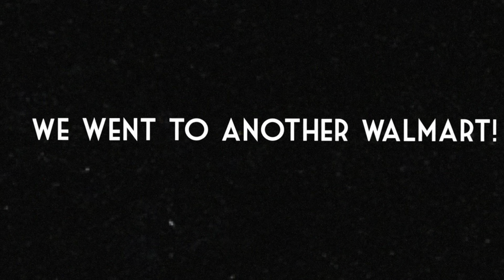Pokémon Card Shopping - Vlog #9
Also comment some shoes you'd like me to pick up!